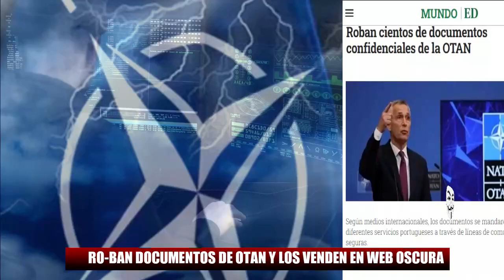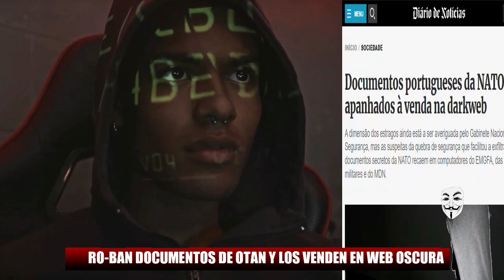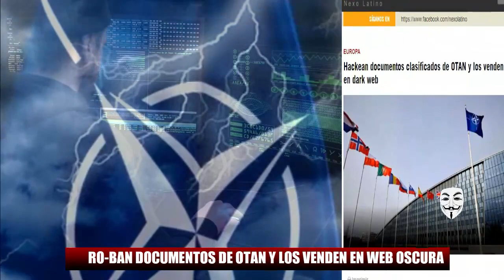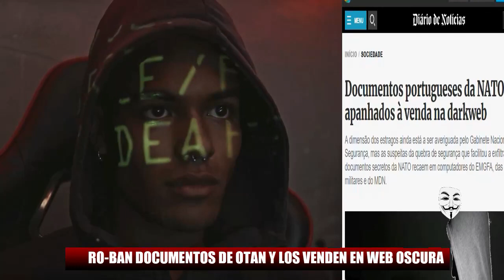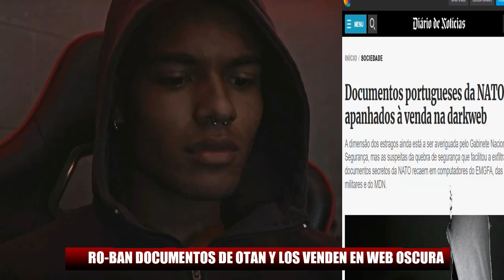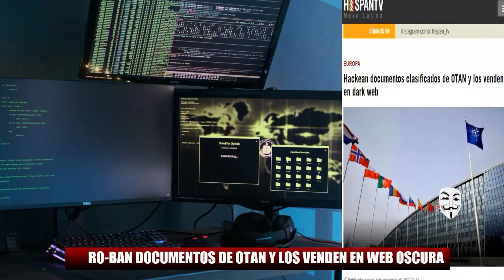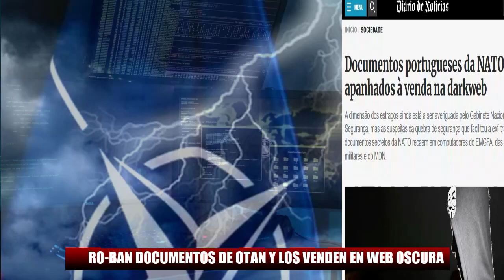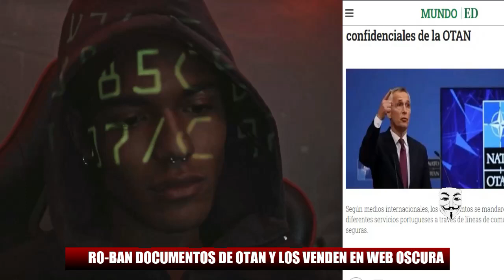✅💥LLO-R4 OTAN. HACKERS ROB4-RÓN DOCUMENTOS DE OTAN EN PORTUGAL, Los Venden en la Dark Web